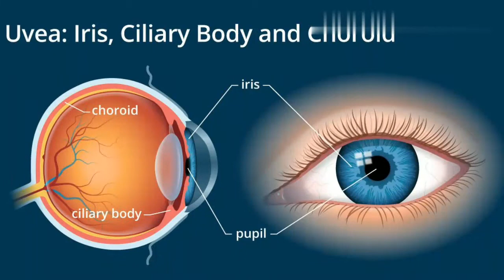கண்களின் நிறம் மாற்றத்தின் காரணம் | Reason for Eye Colour Change | TAMIL SOLVER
கண் நிறம் என்பது இரண்டு தனித்துவமான காரணிகளால் தீர்மானிக்கப்படும் ஒரு பாலிஜெனிக் பினோடிபிக் பாத்திரமாகும்: கண்ணின் கருவிழியின் நிறமி மற்றும் கருவிழியின் ஸ்ட்ரோமாவில் கொந்தளிப்பான ஊடகம் மூலம் ஒளியை சிதறடிக்கும் அதிர்வெண்-சார்பு.

மனிதர்களில், கருவிழியின் நிறமி வெளிர் பழுப்பு நிறத்தில் இருந்து கருப்பு நிறமாக மாறுபடும், இது கருவிழி நிறமி எபிட்டீலியத்தில் (கருவிழியின் பின்புறத்தில் அமைந்துள்ளது) மெலனின் செறிவைப் பொறுத்து, கருவிழி ஸ்ட்ரோமாவுக்குள் உள்ள மெலனின் உள்ளடக்கம் (முன்பக்கத்தில் அமைந்துள்ளது கருவிழி), மற்றும் ஸ்ட்ரோமாவின் செல்லுலார் அடர்த்தி. நீல மற்றும் பச்சை நிறங்களின் தோற்றம், மற்றும் ஹேசல் கண்கள், ஸ்ட்ரோமாவில் டின்டால் ஒளியை சிதறடிப்பதன் விளைவாக உருவாகின்றன, இது ரேலெய் சிதறல் எனப்படும் வானத்தின் நீலத்தன்மைக்கு காரணமான ஒரு நிகழ்வு ஆகும். நீல அல்லது பச்சை நிறமிகள் எப்போதும் இல்லை மனித கருவிழி அல்லது கண் திரவம். கண் வண்ணம் கட்டமைப்பு நிறத்தின் ஒரு எடுத்துக்காட்டு மற்றும் லைட்டிங் நிலைமைகளைப் பொறுத்து மாறுபடும், குறிப்பாக இலகுவான நிற கண்களுக்கு.

பல பறவை இனங்களின் பிரகாசமான நிற கண்கள் ஸ்டெரிடின்கள், ப்யூரின்ஸ் மற்றும் கரோட்டினாய்டுகள் போன்ற பிற நிறமிகளின் முன்னிலையில் விளைகின்றன. மனிதர்களும் பிற விலங்குகளும் கண் நிறத்தில் பல பினோடிபிக் வேறுபாடுகளைக் கொண்டுள்ளன.

கண் நிறத்தின் பரம்பரை தலைமுறைகளாக தவறாக புரிந்து கொள்ளப்பட்டது; எடுத்துக்காட்டாக, நீலக்கண்ணின் நிறம் ஒரு எளிய பின்னடைவு பண்பாக கருதப்பட்டது. இந்த புரிதல் தவறானது; கண் நிறத்தின் மரபியல் மற்றும் பரம்பரை சிக்கலானது, கண் நிறம் பல மரபணுக்களால் தீர்மானிக்கப்படுகிறது, மேலும் ஒரு குழந்தை ஒரு பெற்றோரிடமிருந்து நீல அல்லது பச்சை கண் நிறத்தை மரபுரிமையாகப் பெற முடியும்.

Eye color is a polygenic phenotypic character determined by two distinct factors: the pigmentation of the eye's iris and the frequency-dependence of the scattering of light by the turbid medium in the stroma of the iris.

In humans, the pigmentation of the iris varies from light brown to black, depending on the concentration of melanin in the iris pigment epithelium (located on the back of the iris), the melanin content within the iris stroma (located at the front of the iris), and the cellular density of the stroma. The appearance of blue and green, as well as hazel eyes, results from the Tyndall scattering of light in the stroma, a phenomenon similar to that which accounts for the blueness of the sky called Rayleigh scattering.Neither blue nor green pigments are ever present in the human iris or ocular fluid.Eye color is thus an instance of structural color and varies depending on the lighting conditions, especially for lighter-colored eyes.

The brightly colored eyes of many bird species result from the presence of other pigments, such as pteridines, purines, and carotenoids.Humans and other animals have many phenotypic variations in eye color.

The inheritance of eye color was for generations erroneously understood; blue eye color, for example, was thought to be a simple recessive trait. This understanding is incorrect; the genetics and inheritance of eye color are complicated, eye color is determined by multiple genes, and a child can inherit blue or green eye color from one parent even if the other has no genes for light eye color.